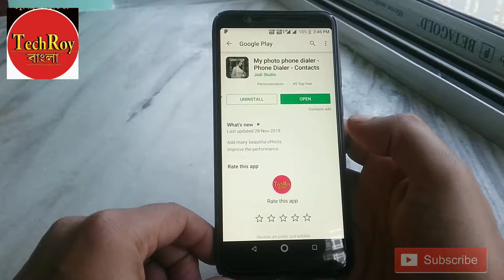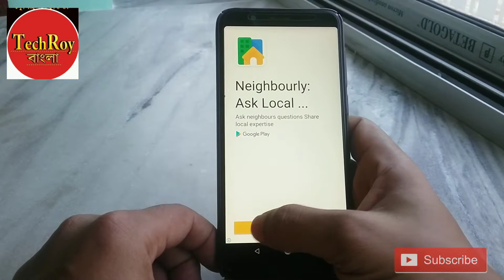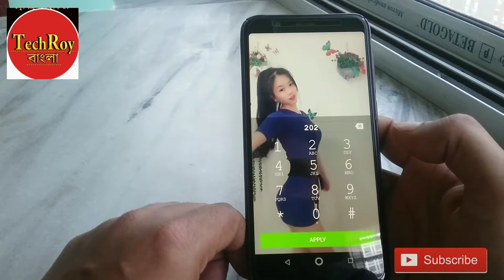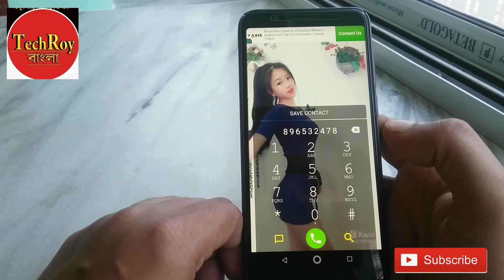Mobile keypad এ Video সেট করুন || How to sate video on Mobile keypad || TechRoy Bangla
How to sate video on mobile keyboard.
Mobile keypad এ Video সেট করুন।